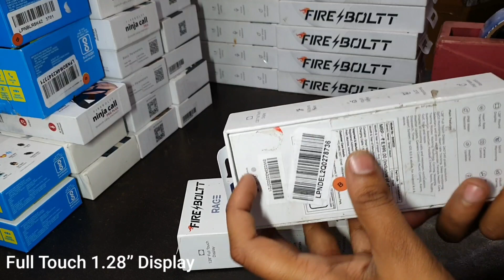Fire-Boltt rage watch unboxing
Fire-Boltt Rage Full Touch 1.28” Display & 60 Sports Modes with IP68 Rating Smartwatch, Sp02 Tracking, Over 100 Cloud Based Watch Faces, Black, Free Size (Black)